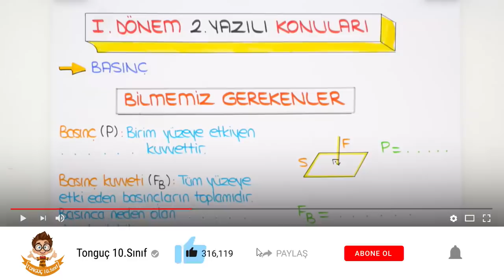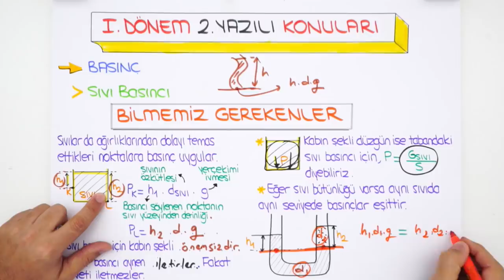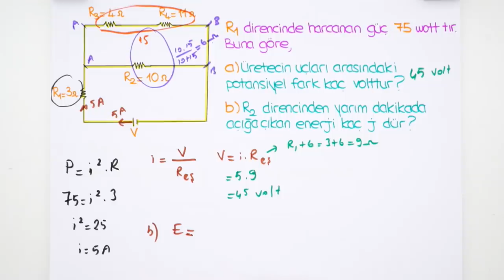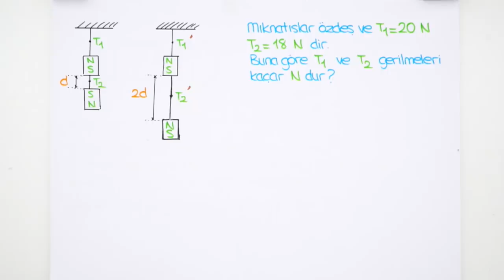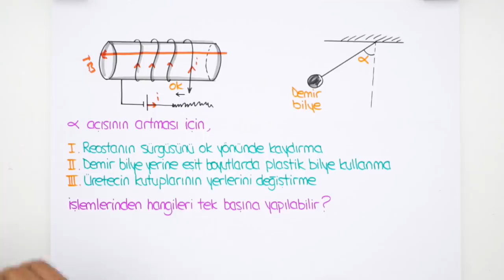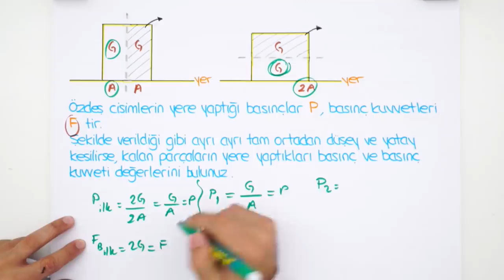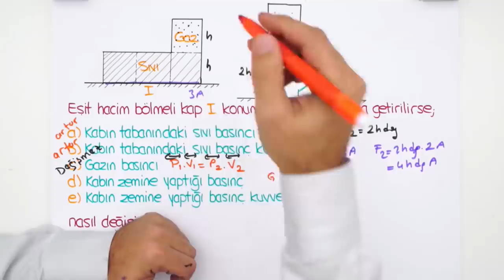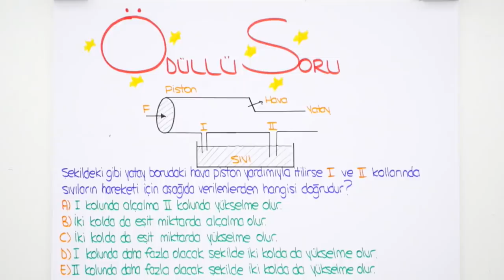10. Sınıf Fizik | 1. Dönem 2. Yazılıya Hazırlık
PDF linkini indirmek için buraya tıklayabilirsin 👉
1.Dönem 2.Yazılı Kampı başladı! Yazılıkampı ile seni sınavlara bomba gibi hazırlıyoruz😎Kamp boyunca 10.Sınıf derslerini MEB müfredatı ve kazanımlarına göre çalışabileceksin. Fizik sınavına girmeden önce bu videoyu mutlaka izlemelisin!